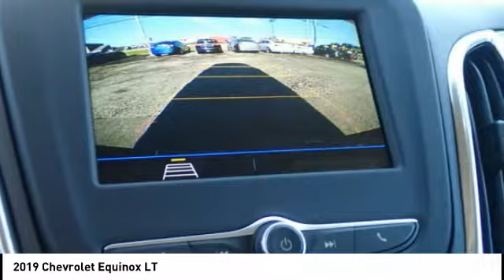2019 Chevrolet Equinox Highland IL 33084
2019 Chevrolet Equinox LT

Recent Arrival! $5,819 off MSRP! 2019 Chevrolet Equinox LT 4D Sport Utility 1.5L DOHC FWD Pacific Blue Metallic Priced below KBB Fair Purchase Price! 26/32 City/Highway MPGPrice includes all applicable rebates & $500 Steve Schmitt Trade Assist. Trade assist is good through the end of the month. Must trade in a vehicle. See Steve Schmitt, Inc. For complete details. Some exclusions may apply. Steve Schmitt, Inc. Is not responsible for pricing or equipment mis-prints. Price includes: Prices are good while selection models last. $500 Steve Schmitt Trade Assist. Good through the end of the month. Must trade in a vehicle.  See Steve Schmitt, Inc. for complete details. Some exclusions may apply. Steve Schmitt, Inc. is not responsible for pricing or equipment mis-print. $1,000 - General Motors Consumer Cash Program. Exp. 07/31/2019, $1,000 - GM Loyalty Towards Purchase Private Offer. Exp. 07/31/2019, $2,000 - Chevrolet Bonus Cash Program. Exp. 07/31/2019